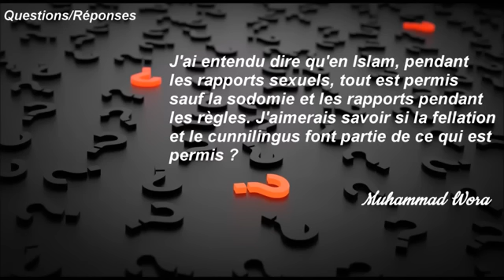la fellation et le cunnilingus sont ils permis